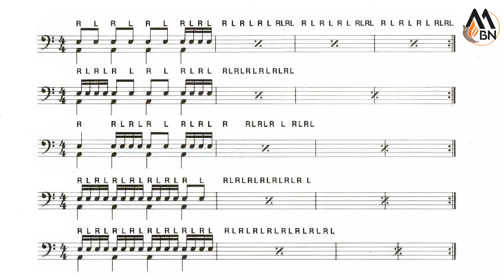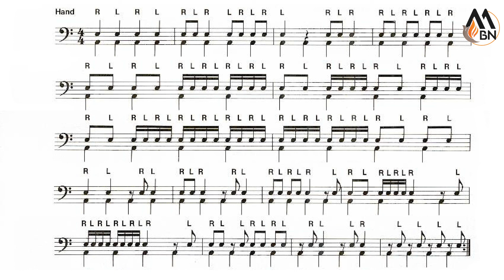Drum Lesson for beginner with drum's notation and metronome, class 8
Hand Practice in 16th Notes and Rest Notes